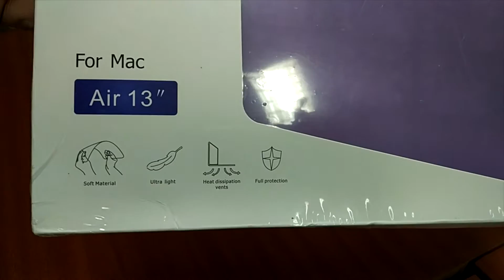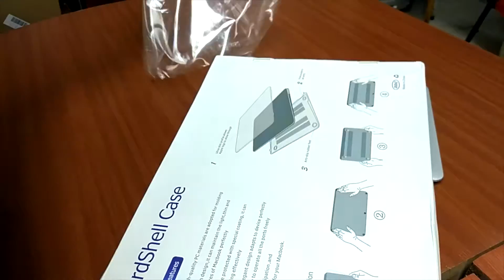Macbook Air 13.3 inch Case/Cover Unboxing and Fitting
Purchased from eBay.in @Rs.600